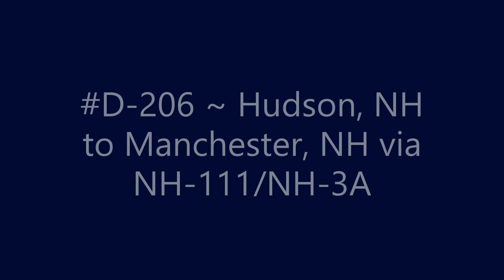D-206 ~ Hudson, NH to Manchester, NH via NH-111/NH-3A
Hudson, NH to Manchester, NH via NH-111/NH-3A.